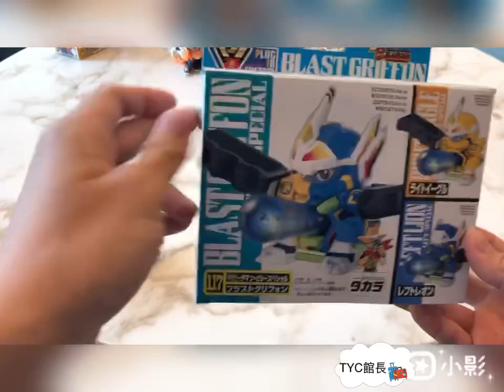b daman彈珠超人爆破鷹獅號小時候超火紅玩具/TYC館長開箱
好久不見的館長開箱系列😂
這次要跟大家分享的是23年前的回憶！
1998年紅遍亞洲的👉彈珠超人🦸‍♀️

想起以前跟弟弟都會存錢買來玩🤣
館長最喜歡強力擊發的鳳凰號
弟弟最喜歡快速連射的飛龍號

然後我們還真的去參加全國錦標賽XD
你覺得這比賽沒人參加嗎？
錯了！現場跟漫畫一樣超級多人😂

不過瘋幾年後就沒什麼人玩了⋯
我想可能彈珠很容易誤食😵
而且不小心打到人真的超痛😅

最近瓶蓋超人問世！
跟彈珠超人其實構造雷同
但兼具環保又安全
真的很適合現在的小孩把玩🥳

你以前也玩過彈珠超人嗎？
跟館長分享一下吧🤗